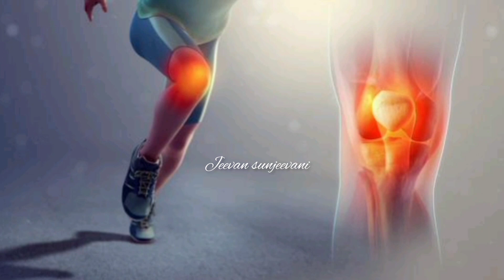हे मोठे पान बांधून ठेवा , जॉइंट पेन , सांधेदुखी निघून जाईल ! Sandhedukhi gharguti upay